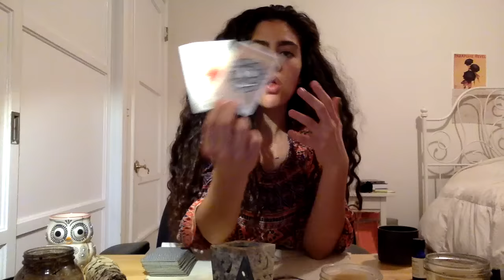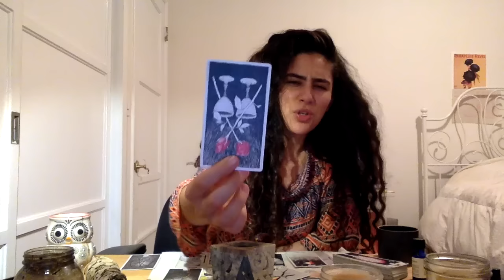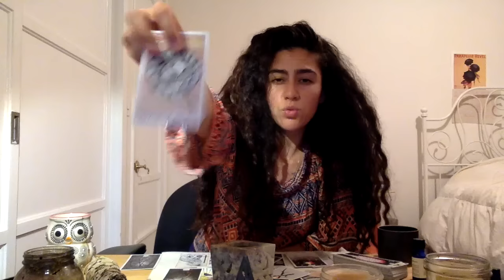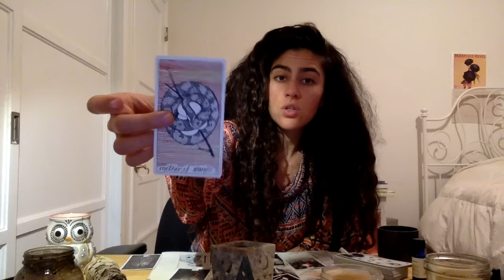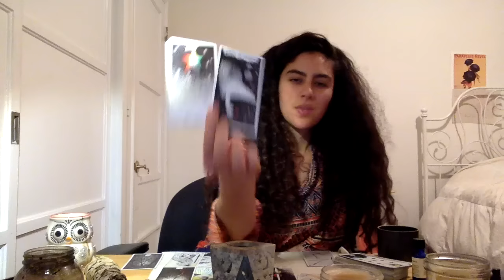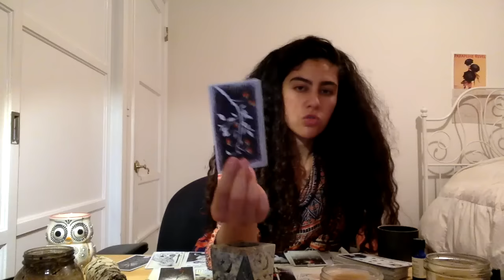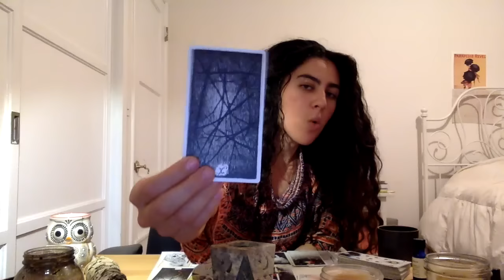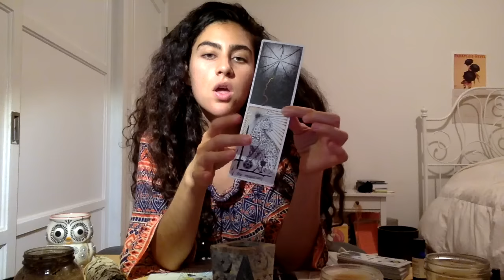Virgo Mid-March 2017 - PASSION IS ON!! - Monthly Tarot Card Reading General Love March 15 - 31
Hi there Virgo friends :)

Here is a Mid-March 2017 energetic alchemy spread reading...